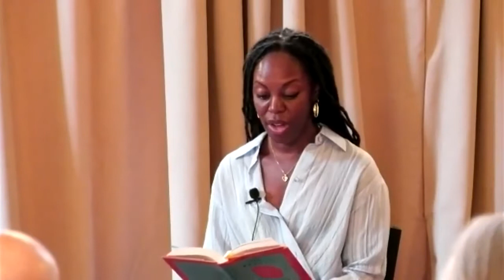Athenaeum Literary Award Winner: The Beauty in Breaking with Michele Harper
The Athenaeum of Philadelphia, among the nation’s oldest membership libraries, presents its 2020 Literary Award to Michele Harper’s The Beauty in Breaking. The Literary Award honors the year’s most outstanding literary work by a Philadelphia-area author or a work that is about Philadelphia. On September 13 we will celebrate her award and the beginning of our Fall Programming season. In conversation with Michele will be Philadelphia memoir writer Lorene Cary.

About Michele:

Michele Harper has worked as an emergency room physician for more than a decade at various institutions, including as chief resident at Lincoln Hospital in the South Bronx and in the emergency department at the Veterans Affairs Medical Center in Philadelphia. She is a graduate of Harvard University and the Renaissance School of Medicine at Stony Brook University. The Beauty in Breaking is her first book.

About Lorene:

Cary’s 2019 care-taking memoir, Ladysitting: My Year with Nana at the End of Her Century, published by W.W. Norton Books, is also available as an audiobook recording. The narrative travels through five generations to find the roots of family love and rupture. Ladysitting has been released in paperback, July 2020, and commissioned in 2021 as a play for Arden Theater.